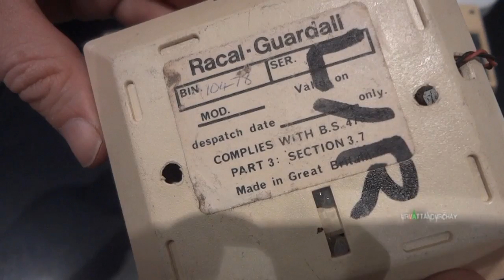Vintage PIRs - PART 10 - The Racal Guardall IR1012/1025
These videos are all about some old alarm PIR motion detectors that I've had in my garage from my alarm engineer days!
It may not be everyone's cup of tea, but I originally recorded them for Harri Healey as he was interested.
So...yes, these are quite in depth videos where I explain all about the PIRs that I have, power them up and tell you about them.
Hope you find them interesting and sorry about the length of the videos but, as I said before, they are in depth!

In PART 1, I give a brief introduction to motion detectors in general.  From pressure pads - microwaves - ultrasonics to PIRs - so give this a look first :)